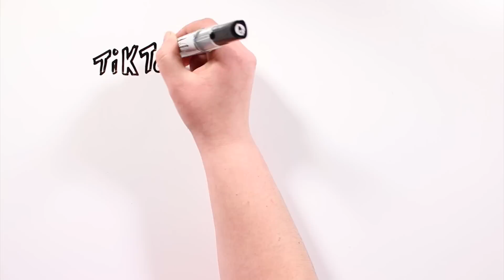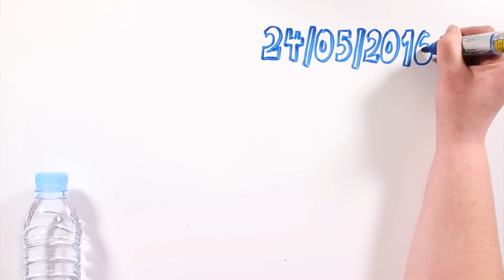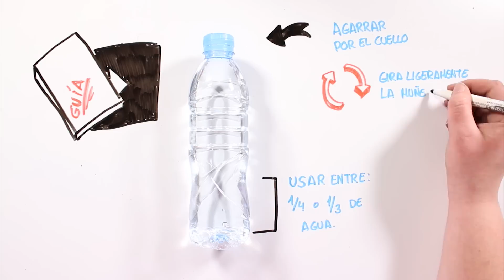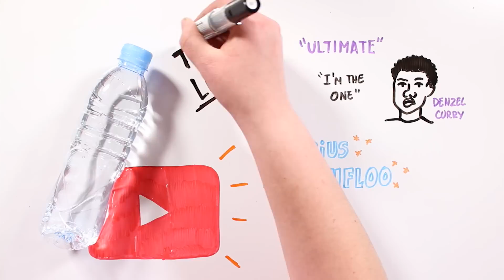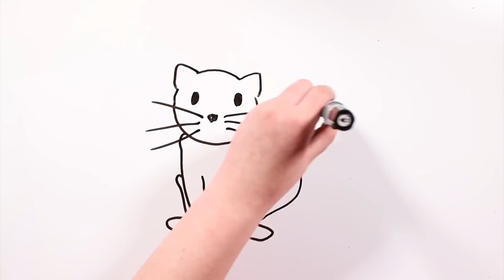EL RETO DE LA BOTELLA | Drawing About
Aquí está nuestro primer challenge!! Aprende con nosotros los orígenes del Reto de la Botella. ¿Alguna vez te has preguntado los orígenes de la botella challenge?? Aquí te los contamos!!